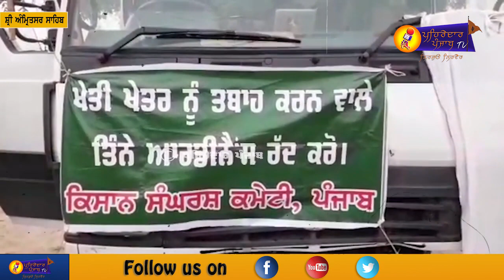🔴Sur Singh | Dal Baba Bidhi Chand | Farmer Protest | Farmer Protest in Punjab | Pehredar Punjab TV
🔴Sur Singh | Dal Baba Bidhi Chand | Tarntaran Farmer Protest | Farmer Protest in Punjab | Pehredar Punjab TV |

ਧੰਨਵਾਦ ਸਹਿਤ ।